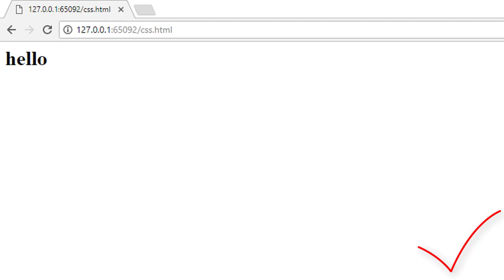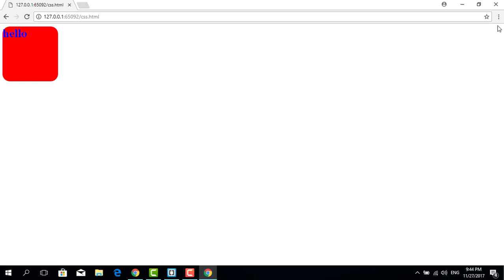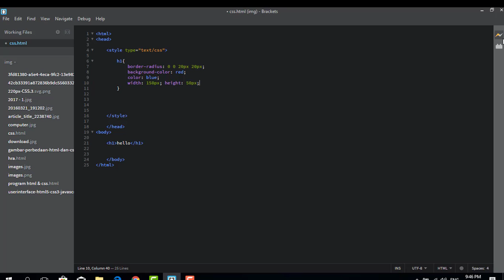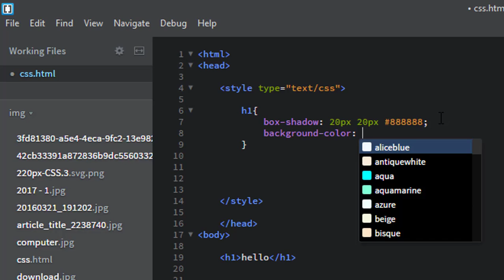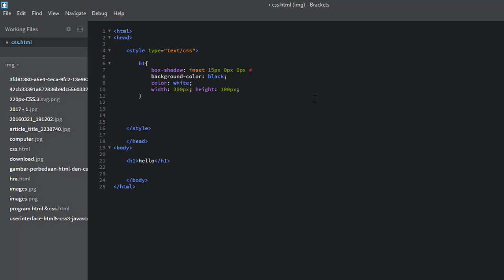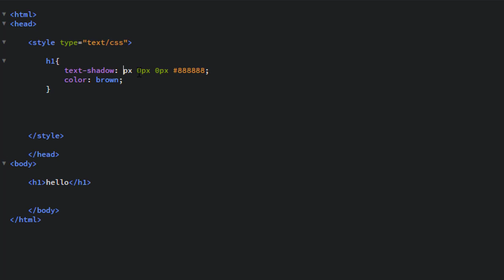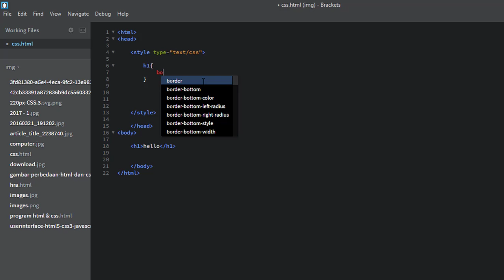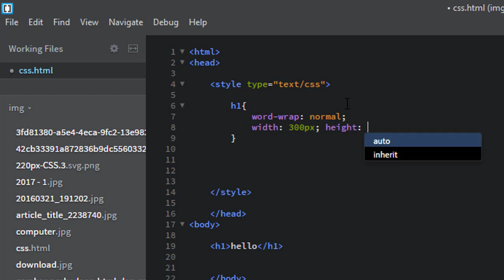المحاضرة الخامسة في لغة css | ادراج صندوق